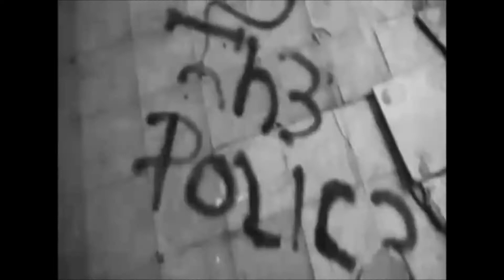Abscido - Unknown (Official Music Video)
Genre: Dark Electro/Aggrotech/Harsh EBM